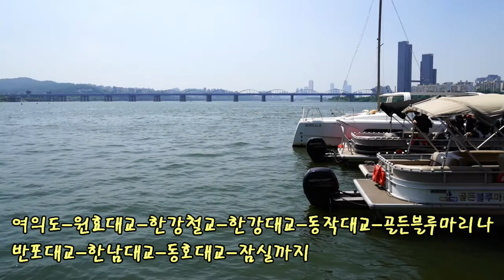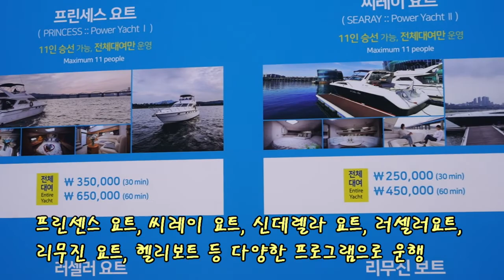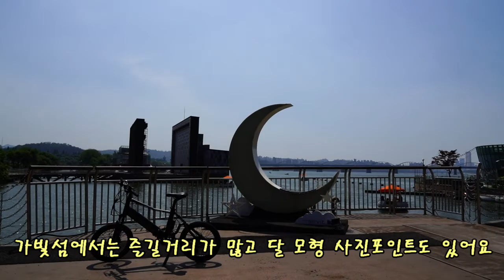서울 놀거리 추천 세빛섬 튜브스터와 골든블루마리나 요트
세빛섬은 한강을 아름답게 밝혀줄 세 개의 빛나는 섬과 다양한 영상 및 콘텐츠가 상영되는 예빛으로 이루어져 있습니다. 세빛섬은 가빛, 채빛, 세빛, 예빛으로 구성 되어있습니다.
서울놀거리와 한강 놀거리로 세빛섬 튜브스터와 골든블루 마리나 요트를 소개합니다.